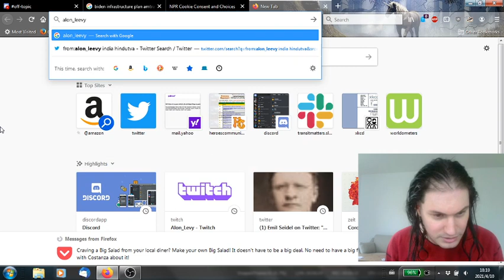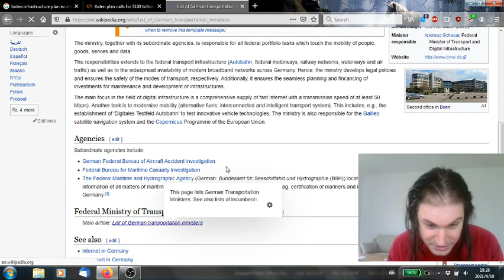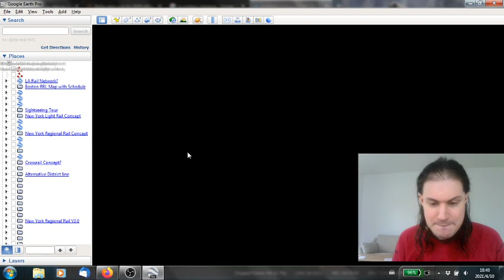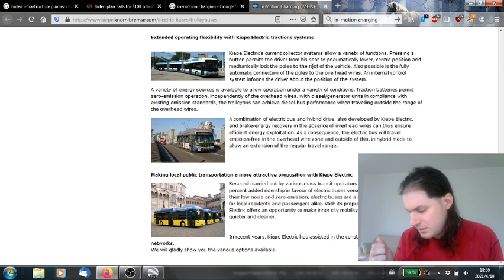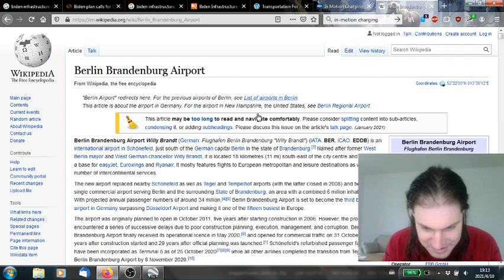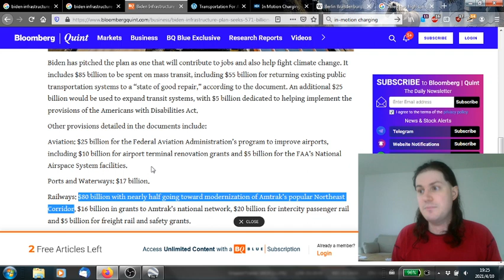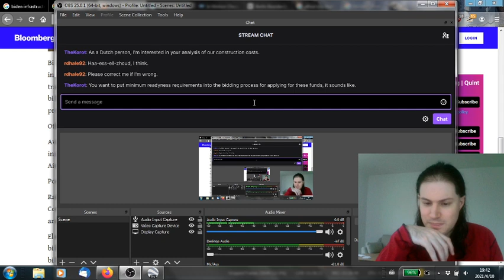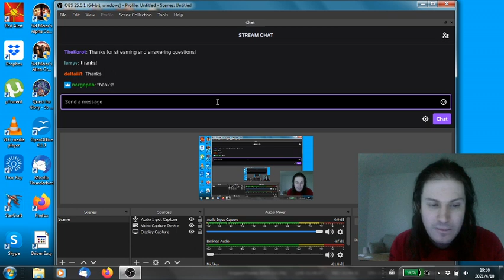Biden infrastructure plan dissected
Twitch stream about the Biden infrastructure plan's budget for transportation - the good (expansion) and the bad (state of good repair, high construction costs), and what can be done to fix the bad.